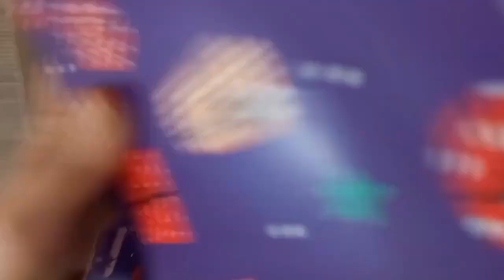Disney Princess Doll Makeover ~ DIY Miniature Ideas for Barbie - Wig, Dress, Faceup, and More! DIY